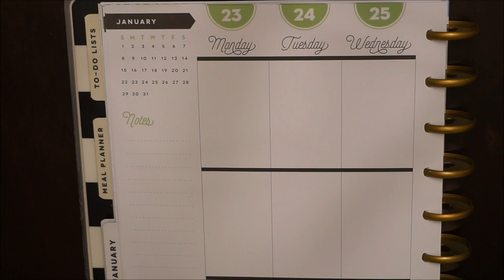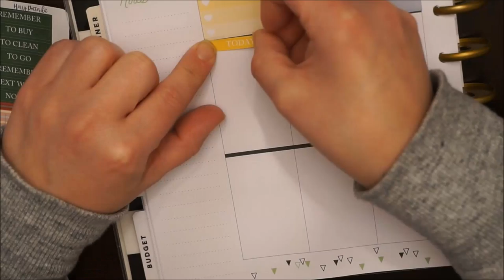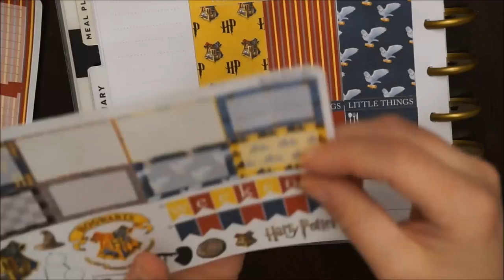Bloggserie Januar 2017 | Vår hobby planlegging | PWM 23-29 januar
Paper Polar Bears